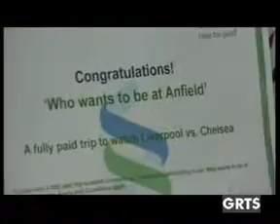GRTS 01 03 2014 1950 GMT